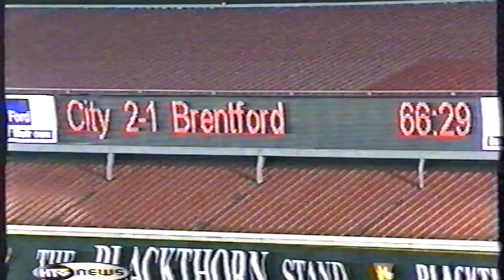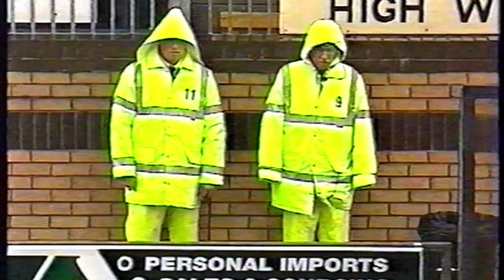2000 - 2001 Bristol City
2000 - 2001highlights from League division 2